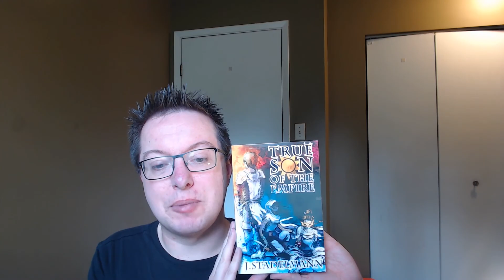Episode 8: Dungeon Crawl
Advice on how to put together a dungeon crawl, in a Fantasy Role Playing Game, and a few pointers on other genres as well.